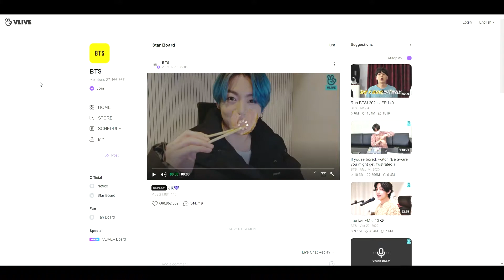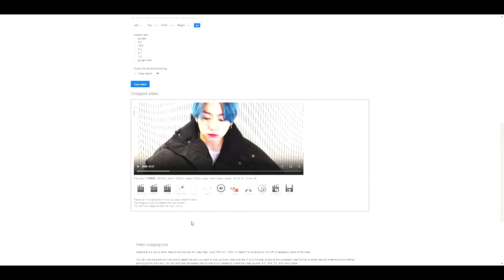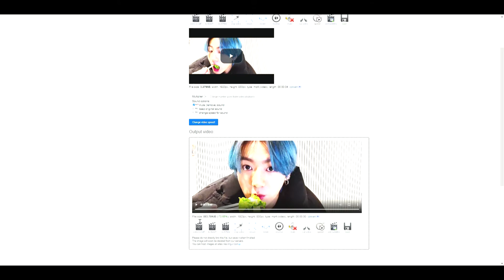HOW TO make a GIF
View in the highest quality, you can slow down the playback speed as well. Make sure to enable captions for the instructions.

- misc

*carrd outcomes are only for sample purposes, no real information is included